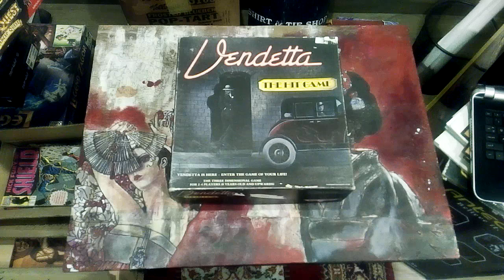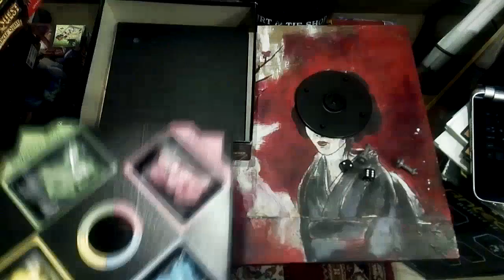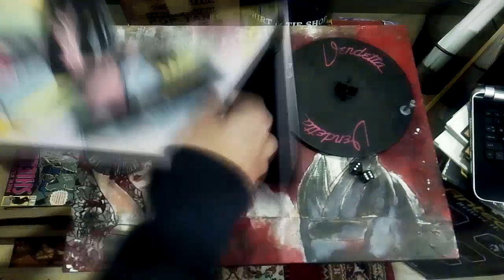Vendetta - The Hit Game published by Elfin Design 1988 | Board Game Review 2019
Hey, everyone! Sorry I've been gone a while. Anyway, here's another board game review. Hope you guys dig it!

About the game:
CHICAGO IN THE 1930'S...

A  City filled with the tales of infamous gangsters,Louie,Al,'Fatso' and who could forget 'Old Bugsy'.

The rumours are rife.The FBI know somthing big is about to take place between the four families and only one will survive-But which one?

You are now on the streets of Chicago and only skill and tactical judgement can save you from being eliminated.Protected by your henchmen you enter gangland.But beware,hit men loom in the dark ready to be let loose on the unsuspecting,striking without warning!